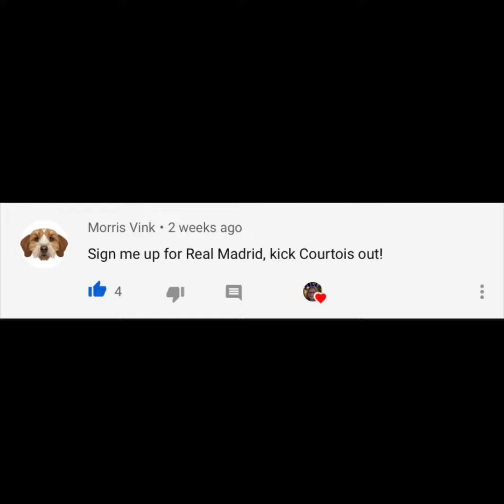Morris The Lifeguard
He lost his job as a goalie so now he is Attempting to be a Lifeguard!